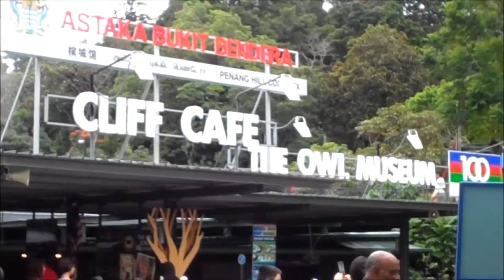Penang Hill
Description